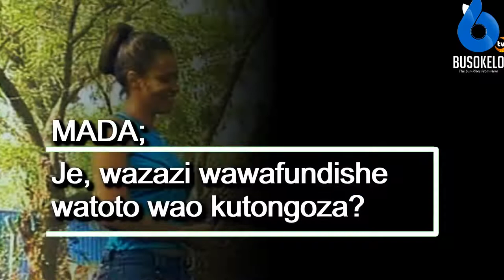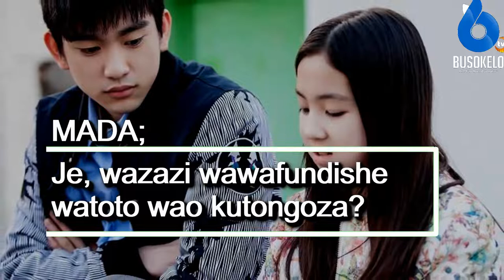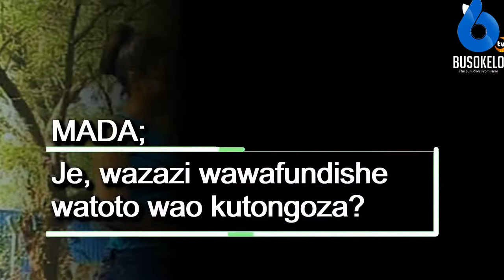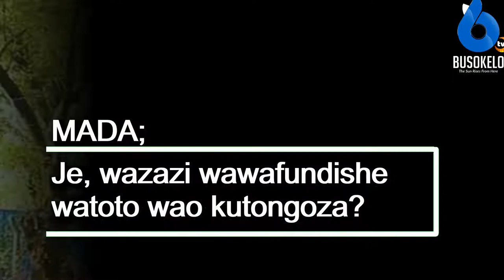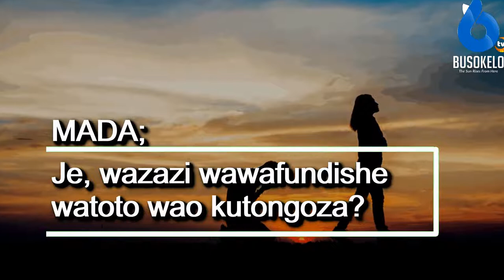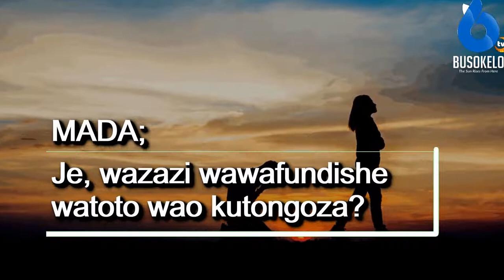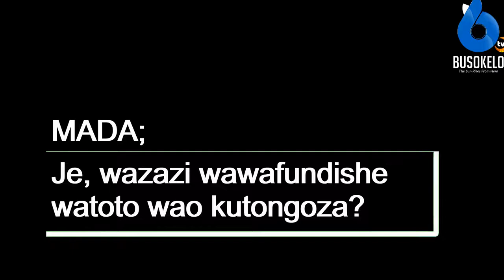Vijana Wafundishwe Mbinu Bora za Mawasiliano Ili kupunguza 'DOMO ZEGE'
Jiunge na MAISHA TALKSHOW kwenye Clubhouse uwe sehemu ya mijadala adhimu Bonyeza link hii👇👇

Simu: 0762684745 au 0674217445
Karibu sana